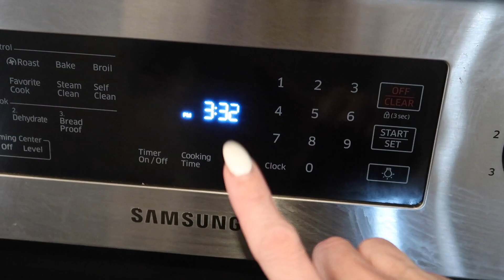Can you make the PSMF bread with Regular Protein Powder ? | janetgreta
Alot of people have been asking " Can I use regular protein powder to make the Protein Sparing Modified Fast bread?" Well today, I will give you that answer! I love the original recipe, with a few changes, but I will be having it even in my maintenance journey, I am still thinking about my maintenance plan. but I know i will be living a Keto lifestyle!

I got the original recipe for my bread from Ketogenic woman youtube channel -

PSMF BREAD RECIPE:
1 cup of egg whites
2 tsp of cream of tartar
Mix in mixer till you get stiff peaks.

1/3 cup of egg white protein powder
1 Tbsp of nutritional yeast
1 tsp of Swerve confectioners sugar OR 2 Tbsp of Allulose
1/8 of tsp of active yeast
1 tsp of xantham gum
dash of salt
MIX
Add dry ingredients slowly while your mixer is on, mix for approx 2 mins. Make into a loaf, or anything really!!
Bake 325 for 30 mins  turn off oven and leave In for addition 10 mins

Loving my content?  Consider buying me a coffee ☕️ ...better yet YOU can get your own 3 day keto meal plan PLUS exclusive new recipes on a monthly basis by becoming one of my gold members!  Click on the link to find out more!  Thank you for all your support ❤️

ITEMS FROM AMAZON THAT I LOVE :
SILICONE BAKING SET
MULTI DASHER MAKER
THE BEST SINGLE DASH CHAFFLE MAKER
NUTRIONAL YEAST

Things I mention :
KETO MOJO - if your in Canada - SAVE 5% ON YOUR PURCHASE

JANET
RALSTON, ALBERTA
T0J 2N0
CANADA